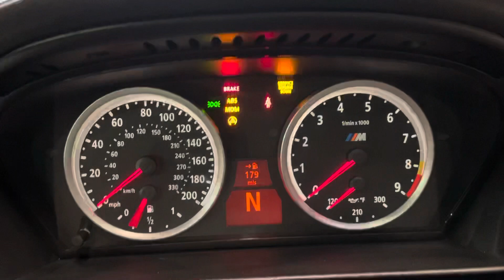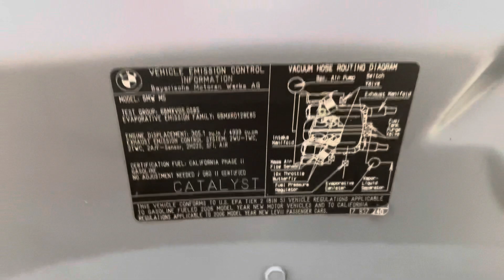2006 BMW M5 RWD V10 5.0L Automatic